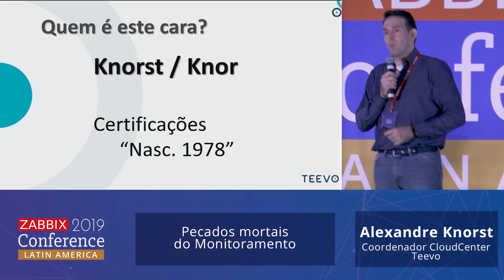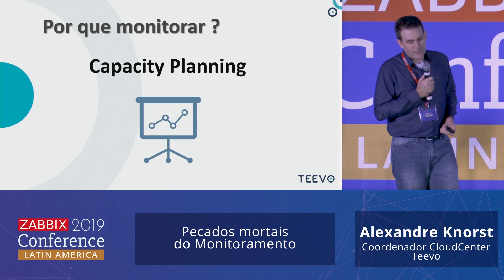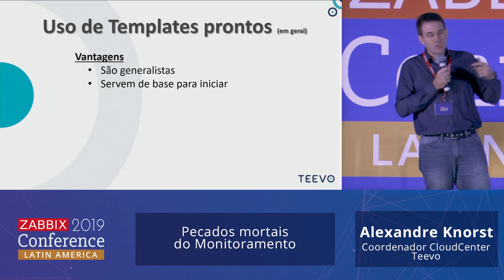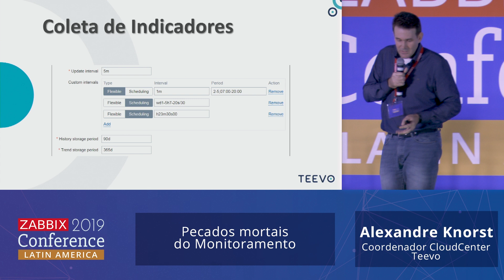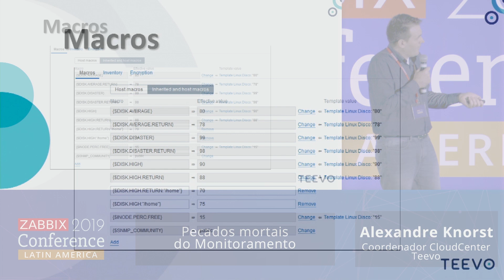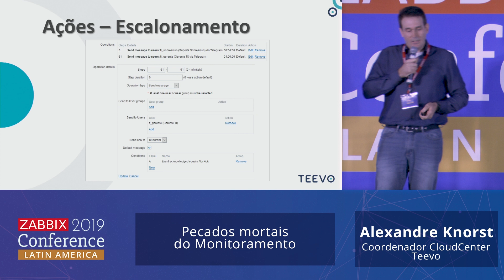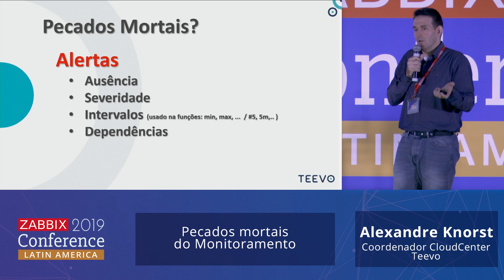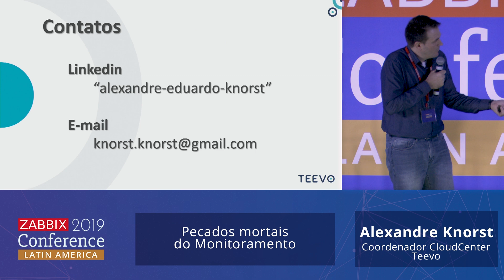013 Alexandre E. Knorst - Automation: Deadly Sins of Monitoring